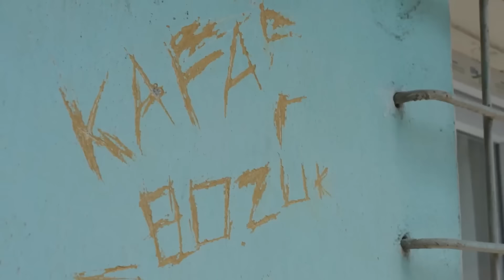Cio'ya Bak Aklı Sıra Beni Bozacak! Yok Öyle Bir Dünya - Sıfır Bir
Cio ve Gökhan'ın siniri geçmiyor. BİR DAHA AYNI
 HATAYI YAPAMAZ!

Savaş, Cio ve Özgür, Adana'nın Hürriyet Mahallesi'nde doğup büyümüş, 20 li yaşlarında 3 gençtir.

Savaş hem yaşı itibariyle, daha da önemlisi cesareti, gözükaralığı, zekası ve kiritik zamanlarda aldığı doğru kararlar nedeniyle ''Abi'' konumundadır. Zamanla bu özelliği sayesinde kendisinden yaşça büyüklerin bile 'Abisi' olacaktır.

Cio ise biraz gösteriş meraklısı, gücüyle ve yaptıklarıyla övünmeyi seven, ama bunları bile hep planlı şekilde yapan birisidir. Zekidir. Anlık gibi verdiği tepkiler bile aslında planlıdır ve bir amaca hizmet eder. Hem fiziksel, hem de zihinsel gücünü doğru kullanmaya çalışır. Yaptıkları işlerde kendini arka planda tutabilmeyi iyi becerir.

Özgür ise, şair ruhlu, sessiz, sakin birisidir. Aynı zamanda yeri geldiğinde bir o kadar da cani olabilecek bir yapıdadır. Örneğin birisini vursa, öldürdüğünden emin olabilmek için gidip bir de kafasına sıkabilir. Ama yaralı bir kediye yardım edebilmek için de herşeyi yapabilecek birisidir. Soygun ya da hırsızlık gibi işlerde, çoğunlukla parayı alan kişi olmak yerine işin başka bir tarafına yardım eder.

Bu üç yakın arkadaşın, bir de yeri geldiğinde kendilerine yardım eden, onlarla suç ortaklığı yapan akrabaları ve arkadaşları vardır. Ama temel kadro çoğunlukla bu üç kişidir. Savaş'ın önderliğinde ve diğerlerinin desteğiyle...

Türkiye'de işsizliğin en yüksek olduğu şehir olan Adana'nın Hürriyet Mahallesi gibi bir yerinde büyüyen bir çocuk için fazla seçenek yoktur. Hayatları bir şekilde yasadışı yollara girmiştir. Hırsızlık, gasp, yaralama gibi suçlardan farklı zamanlarda cezaevine girip çıkmışlardır.

Yaşadıkları mahallede yasadışı işlerle geçimini sağlayan bir çok grup vardır. Ve tabiki bunların aralarında da bir güç dengesi vardır. Bu denge de diğer herşey gibi değişime uğrar.